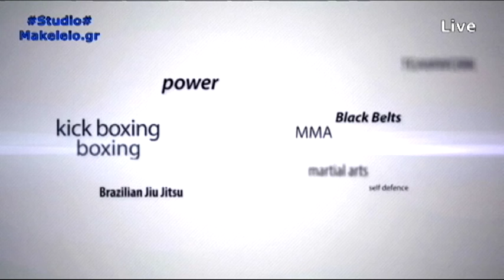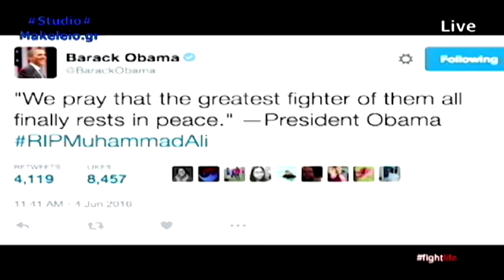fightlife: Episode 8 - Χαχαμίδης - Καπώνης(Live από Λονδίνο) (best of)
fightlife!
Δείτε τις καλύτερες στιγμές από την 8η εκπομπή του fightlife με την Πηνελόπη Ντρες.

Νέα εκπομπή για τον μαγικό κόσμο των μαχητικών αθλημάτων κάθε Πέμπτη στις 21:00 DAN ΖΩΝΤΑΝΑ στο με την Πηνελόπη Ντρες!